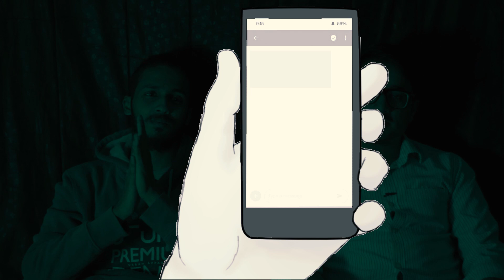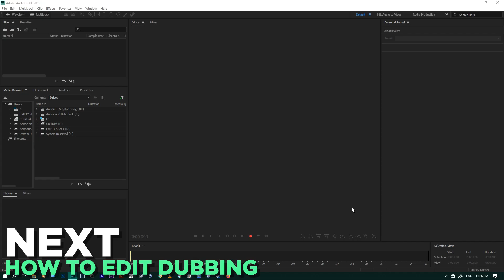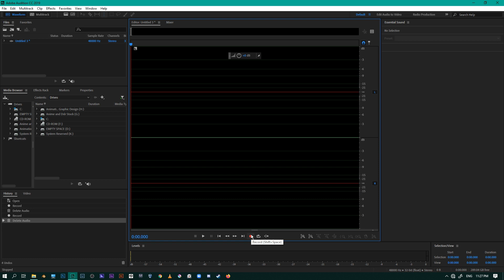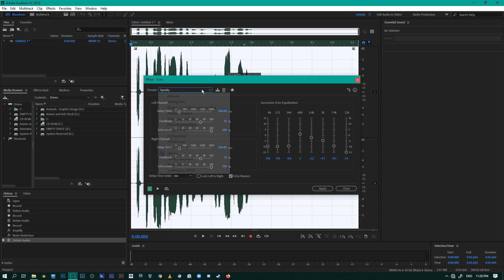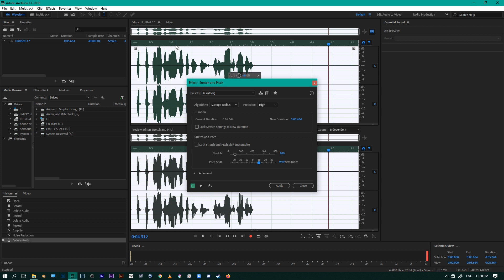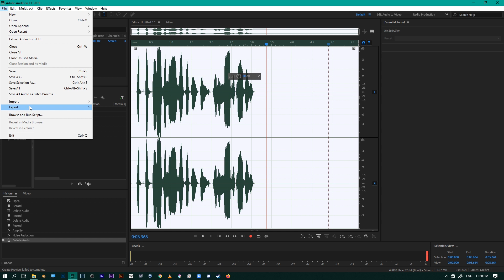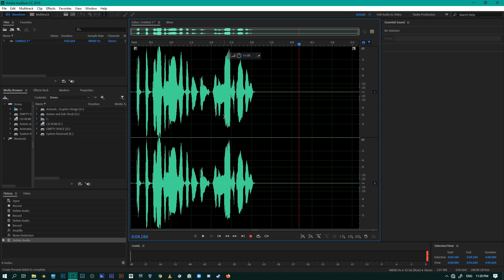DUBBING TIPS FOR ANIMATION in urdu / hindi | CLASS 19